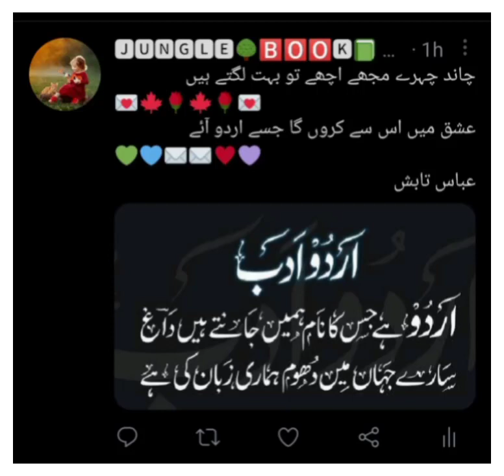April 28, 2021(5)